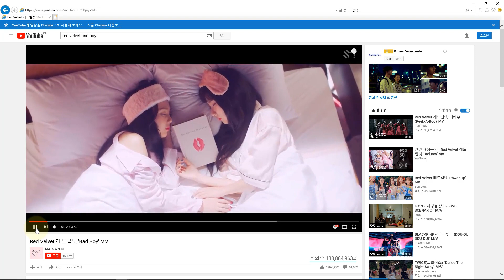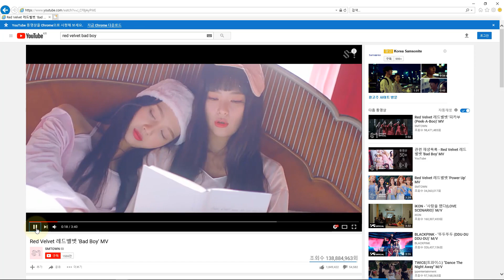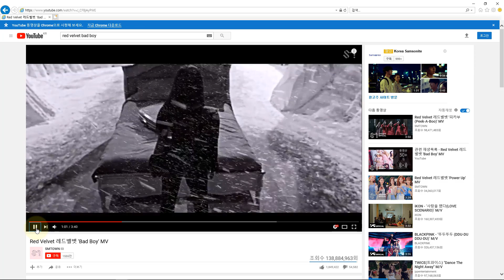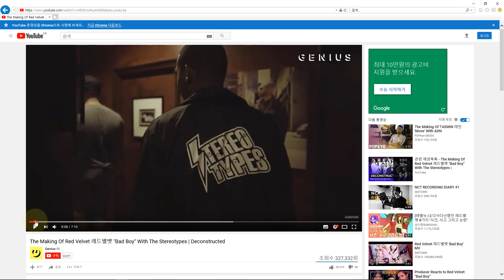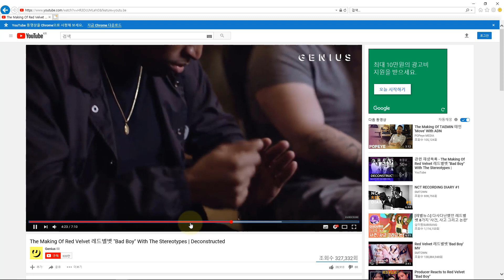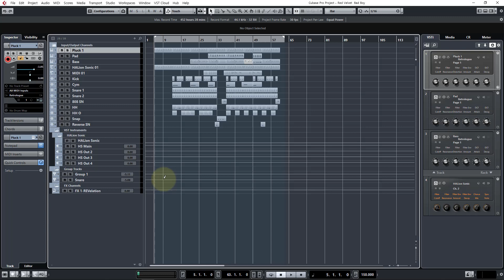[큐베이스] 레드벨벳(Red Velvet) - "Bad Boy" 곡 작업(Making) 1회. 곡 설명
레드벨벳(Red Velvet) - "Bad Boy" 곡 작업(Making) 영상입니다.
(사용시퀀서 - 큐베이스)

쉬운 튜토리얼과 함께 따라하다보면 여러분도
어느새 프로 작곡가의 스킬을 마스터 할수 있습니다.
이후 계속되는 강의 및 그외 다양한 영상도